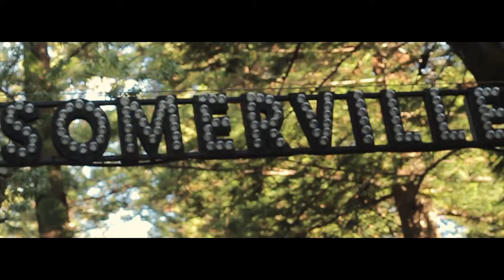Somerville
Perth International Arts Festival (PIAF)
St Catherine's College

Shot on:
Canon 650D/T4I